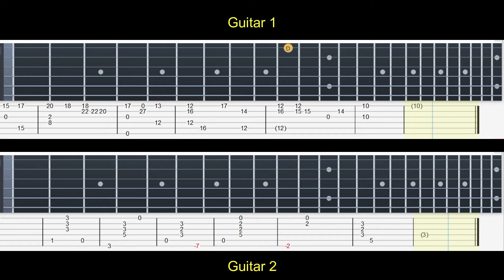Guitar Tabs - Emotional BGM Beastars, ビーズターズ PV 5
(Fingerstyle Guitar/gitar Tabs Anime Ost)

GuitarTabs EmotionalBGM Beastars, ビーズターズ PV 5